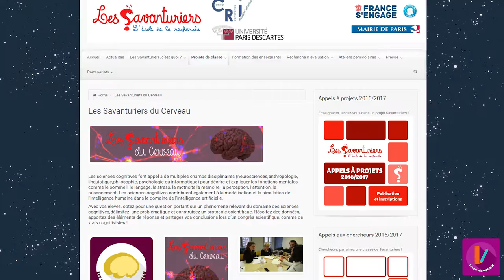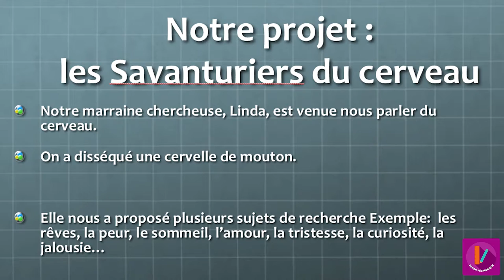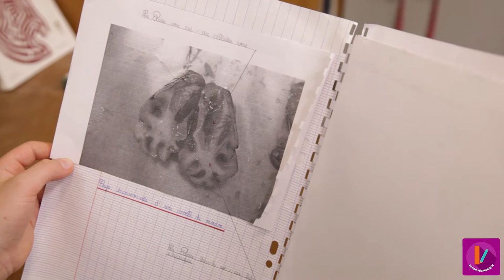MOOC - Neurosciences - Se lancer dans le projet avec le chercheur SQ-1/9